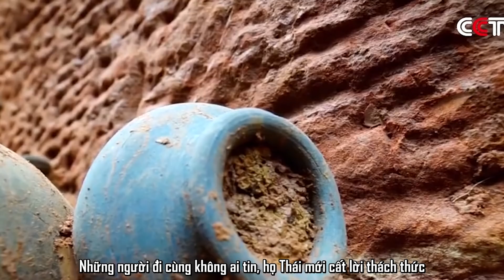TẦM LONG - PHONG THỦY - NGHE SẤM - NGỬI THI | 7 Bí Quyết Trộm Mộ Thất Truyền Ở Trung Quốc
00:00 Lời giới thiệu
00:45 7. Sử dụng xẻng Lạc Dương
02:09 6. Thủ thuật bắt
02:55 5. Xem phong thủy
04:29 4. Nghe sấm
05:35 3. Thủ thuật Hỏi
06:18 2. Xem đất
07:47 1. Thủ thuật ngửi